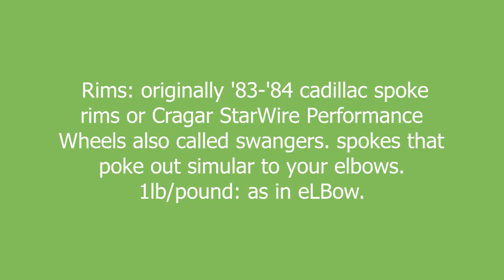elbows meaning and pronunciation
Rims: originally '83-'84 cadillac spoke rims or Cragar StarWire Performance Wheels
also called swangers. spokes that poke out simular to your elbows.
1lb/pound: as in eLBow.

elbows definition by Urban Dictionary